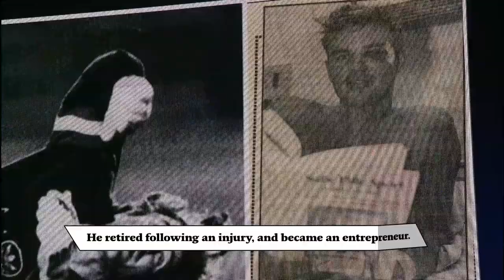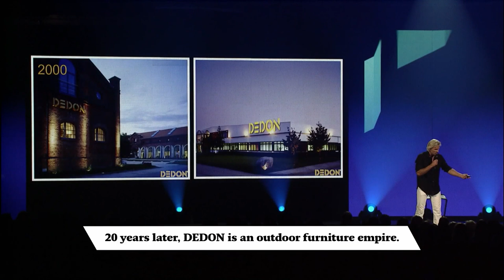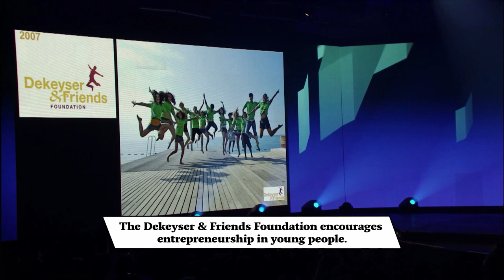Dedon Founder Bobby Dekeyser Interview | C2 Montréal 2014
Dedon founder Bobby Dekeyser, the most important ingredient to get an 'unlimited' flow of ideas from your employees.

Follow C2 Montreal on social.